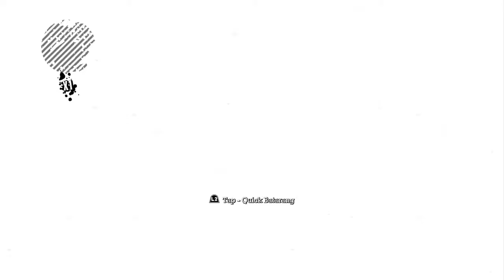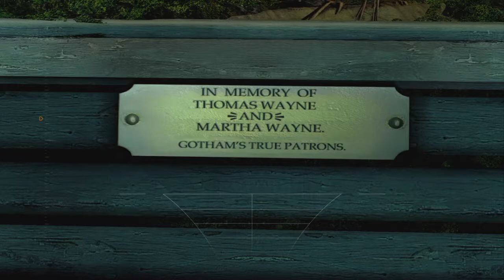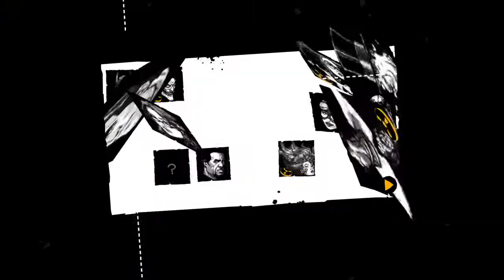Batman Return To Arkham Asylum normal difficulty PS4